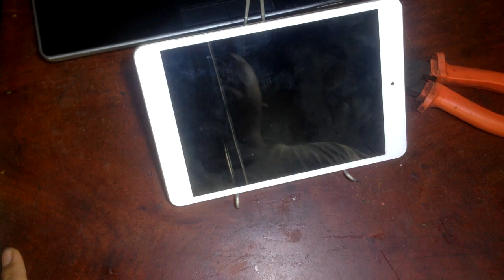Hangers Life Hacks Everyone Should Know | Amazing Li fe Hacks things using a Clothes Hanger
This video i will show you 4 Amazing Life Hacks things with a Clothes Hanger you may not know